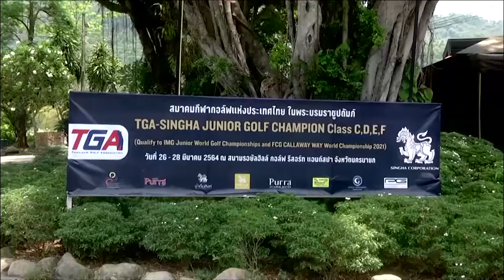ภาพข่าวการแข่งขันกอล์ฟเยาวชนทีจีเอสิงหืจูเนีย์กอล์ฟแชมป์เปี้ยน วันที่ 28 มีนาคม